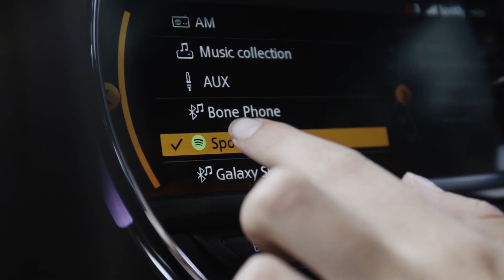MINI Accessories & Lifestyle | Make Every Day Original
Every day with your MINI offers endless possibilities. New streets to see. New destinations to discover. New memories to make. No matter what your plans are – even if you’re making them up as you go – Original MINI Accessories are designed to accommodate your journey.